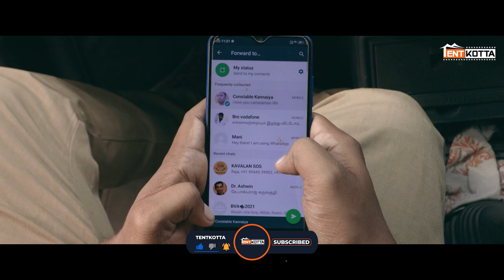Jothi | Rangan Under Suspicion in Jyoti Case | Vetri | Sheela Rajkumar | Pujitha Devaraju